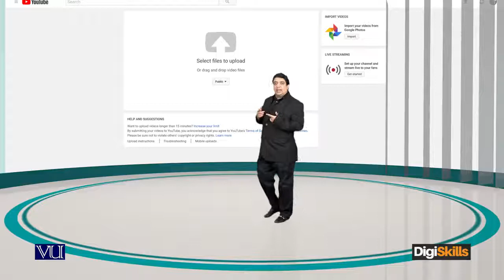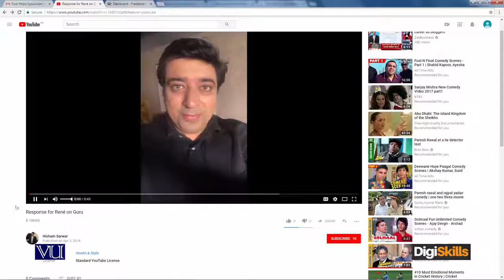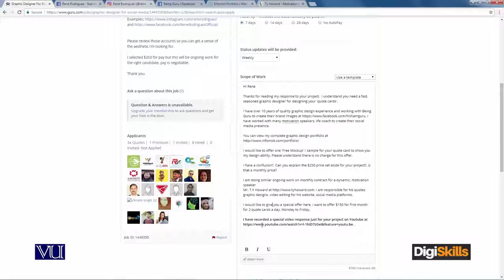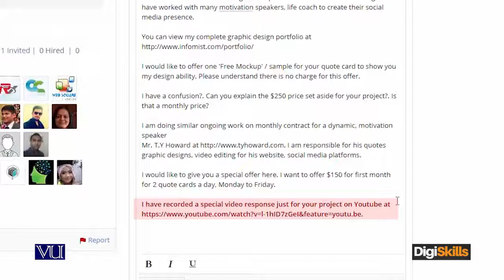Topic 93 | 6 Video creation for freelance marketplace | Freelancing